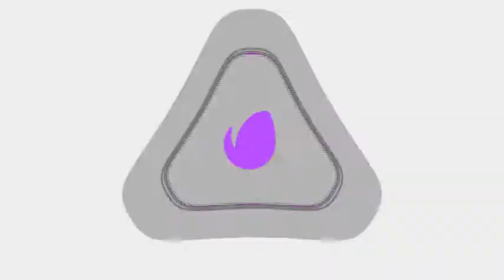Glitch Logo Reveals